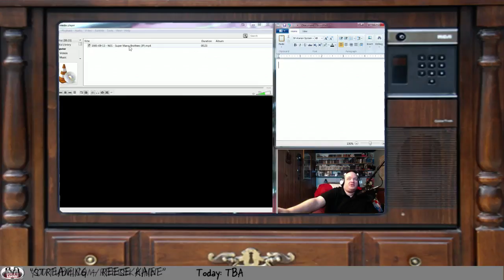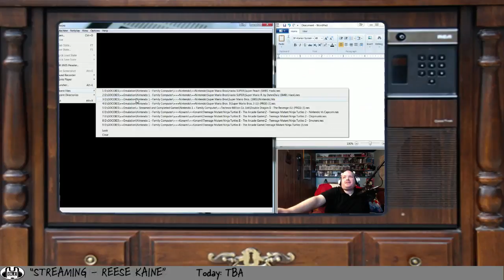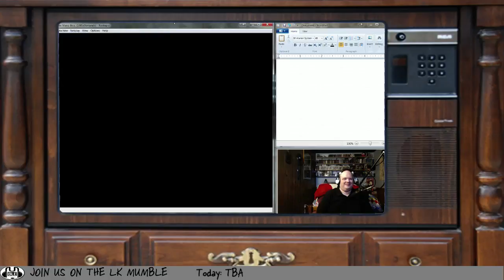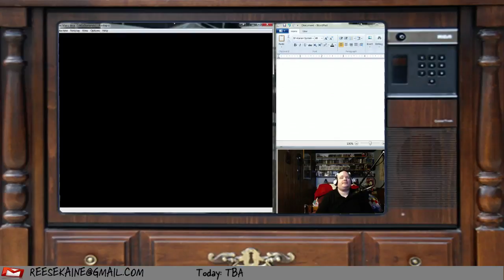Super Mario Brothers (NES) (Part 3)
Part 1 of the Encore, with NeonWhite and Ninja Commander -- Watch live